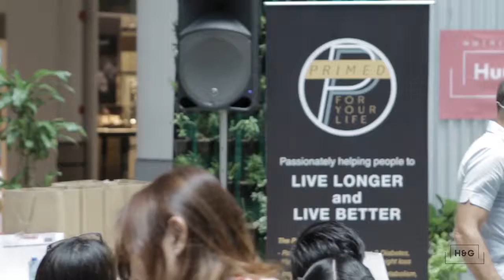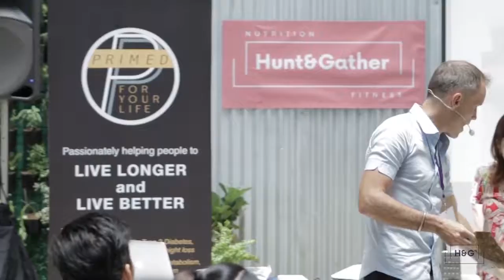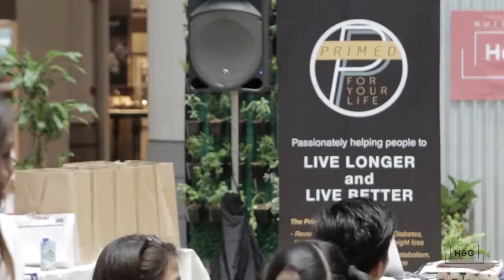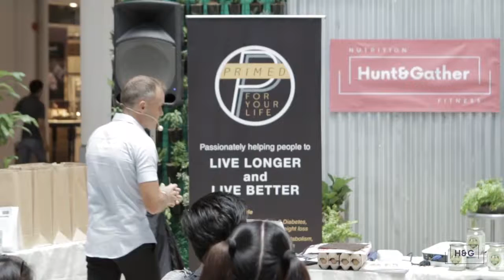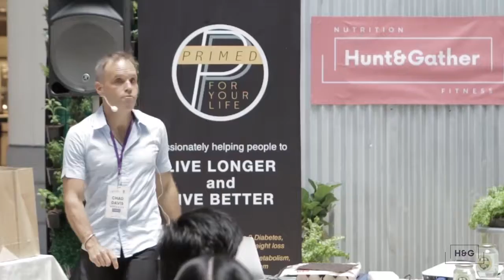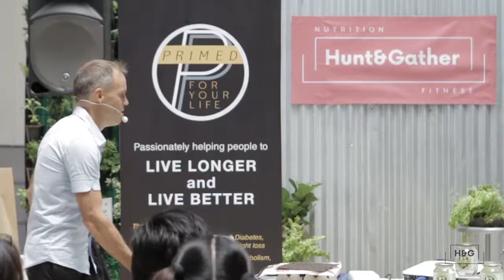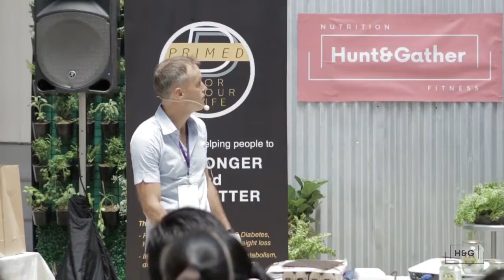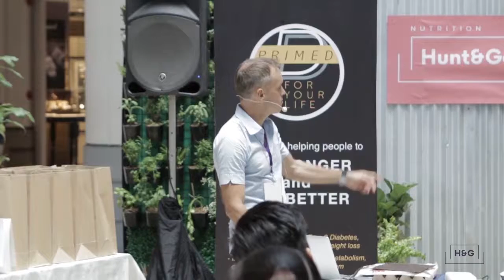Getting Primed For Your Life With Smart Food by Chad Davis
Hunt & Gather Mothers Day Festival
May 8, 2016
Glorietta 3 Activity Center

Chad Davis talks about his nutrition program Primed For Your Life. Chad shares with us how real food is the secret to living a long and better life. He discusses how his program helps people reverse type 2 diabetes, eliminate menstrual pains, lose fat rapidly, and many more. Find out the specifics on how to go Primed and watch Chad's talk.